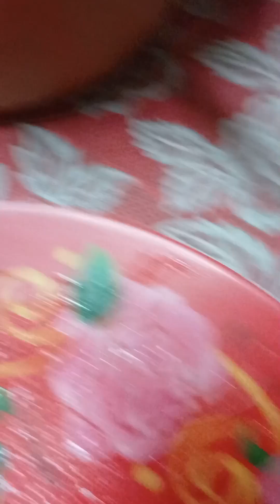sinigang sa miso